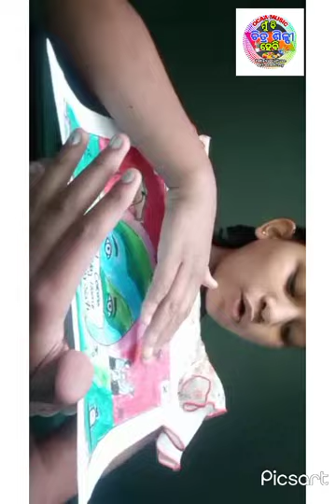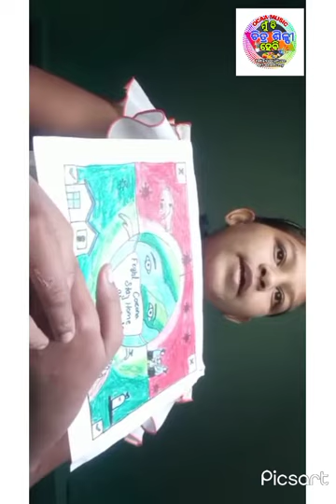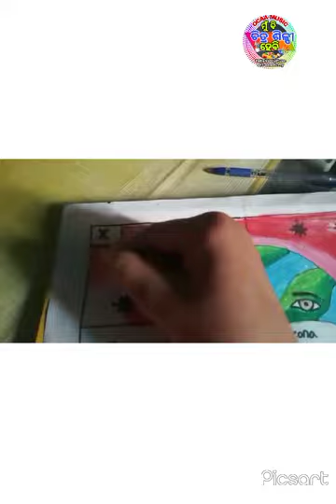CORONA VIRUS//DEBASMITA SAHOO//MUBI CHITRASILPI HEBI//OCAA MUSIC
odisha culture art academy
ocaa music presents
mubi chitrasilpi hebi medha anyesana
debasmita
director-basant kumar das